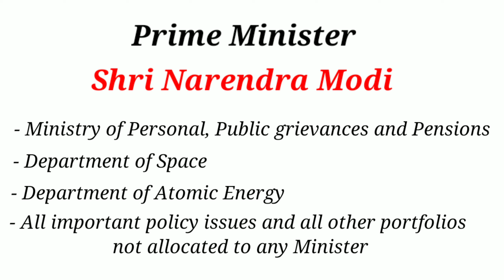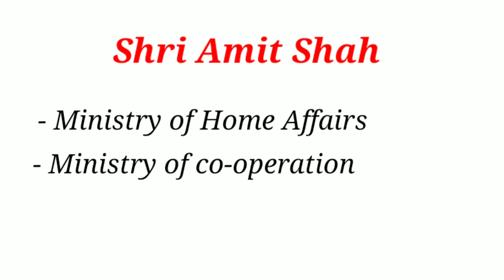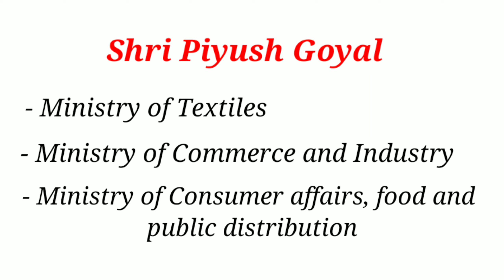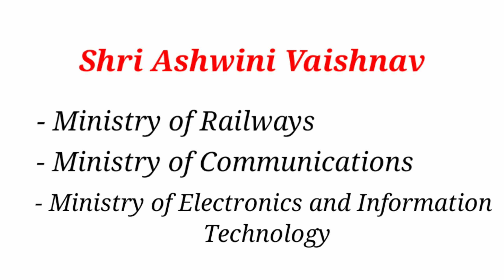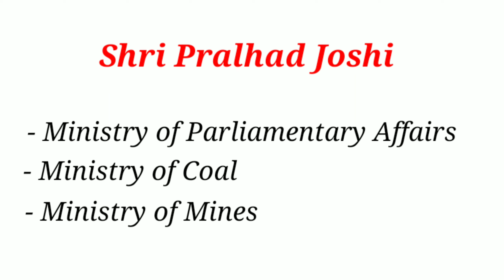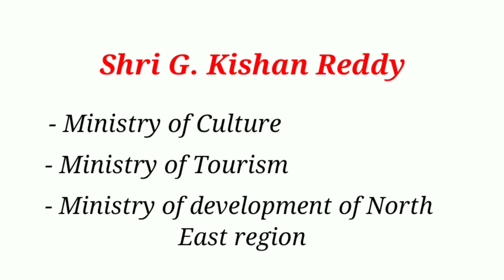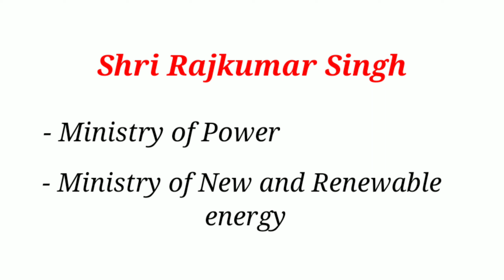Cabinet Ministers of India 2022 | Cabinet Ministers of Modi Government | Indian Polity Cabinet list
Most Frequently Asked Simple General Knowledge  Quiz. GK Questions Answers for Students/Kids & all competitive exams
General Knowledge Quiz provides a comprehensive study of all sections that are covered under the subject of General Science.
GENERAL KNOWLEDGE 2022 is a compendium for aspirants of UPSC, TNPSC, SSC, Banking, Insurance, Railways, Engg Services and AFCAT etc.This video has been prepared keeping in mind the importance of the questions in railway zones and their headquarters, which are frequently asked in many competitive exams. Preparing important topics through quiz format is the best way to learn it.

This video contains list of Cabinet Ministers of India and the Portfolios they hold. There are around 30 cabinet Ministers along with Prime Minister of India. This is a list of cabinet ministers under Prime Minister Narendra Modi Government. Prime Minister also handles few Portfolios as like that of cabinet Ministers.
I have almost covered each of them.
Ministry of Personnel, Public Grievances and Pensions
Department of Space
3. Department of Atomic Energy
4.Ministry of Home Affairs
5. Ministry of Co-operation
6. Ministry of Road Transport and highways
7. Ministry of Finance
8. Ministry of Corporate Affairs
9. Ministry of ports, shipping and waterways
10. Ministry of AYUSH
11. Ministry of External Affairs
12. Ministry of Defence
13. Ministry of Micro, small and Medium enterprises
14. Ministry of Agriculture and Farmers Welfare
15. Ministry of Social Justice and Empowerment
16.Ministry of Tribal Affairs
17. Ministry of Health and Family Welfare
18. Ministry of Chemical Fertilizers
19. Ministry of Textiles
20. Ministry of Commerce and Industry
21. Ministry of Consumer Affairs, Food and Public Distribution
22. Ministry of Minority Affairs
23. Ministry of Women and Child Development
24. Ministry of Railways
25. Ministry of Communications
26. Ministry of Electronics and Information Technology
27. Ministry of Education
28. Ministry of Skill Development
29. Ministry of Parliamentary Affairs
30. Ministry of Coal
31. Ministry of Mines
32. Ministry of Rural Development
33. Ministry of Panchayati Raj
34. Ministry of Jal Shakti
35. Ministry of Law and Justice
36. Ministry of Culture
37. Ministry of Tourism
38. Ministry of development of North Eastern Region
39.Ministry of Petroleum and Natural gas
40. Ministry of housing and Urban Affairs
41. Ministry of Food Processing Industries
42. Ministry of Power
43. Ministry of New and Renewable energy
44. Ministry of Information and broadcasting
45. Ministry of Youth Affairs and Sports
46. Ministry of Environment, Forest and Climate Change
47. Ministry of Labour and Employment
48. Ministry of Fisheries, Animal Husbandry and dairying

Enjoy learning!!!